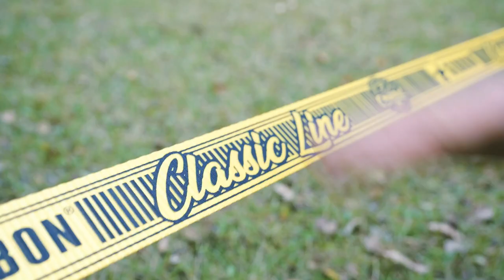Gibbon Classic Line - Charakteristika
Pro koho je Gibbon Classic? Nejuniverzálnější a světově nejoblíbenější slackline pro všechny, kteří chtějí s tímto sportem začít a ještě nevědí, jaké podisciplíně se budou věnovat.